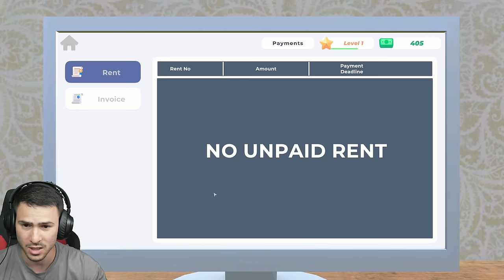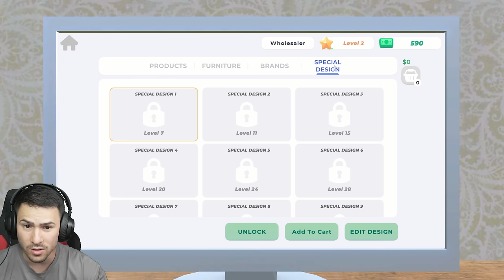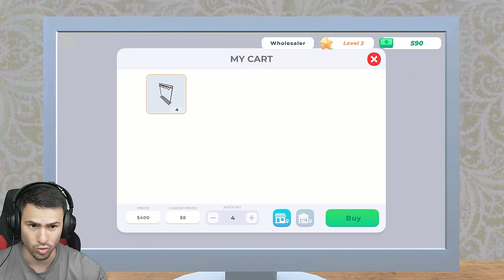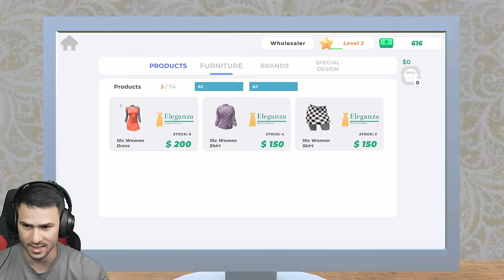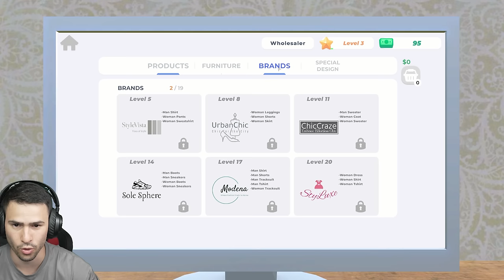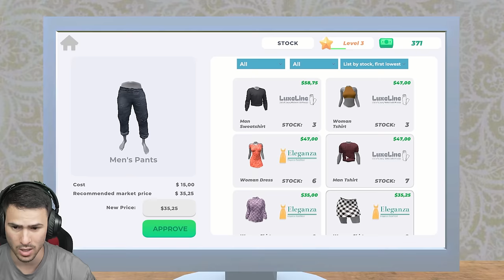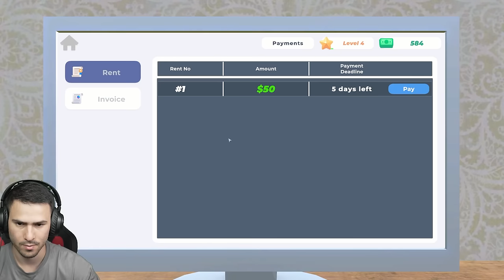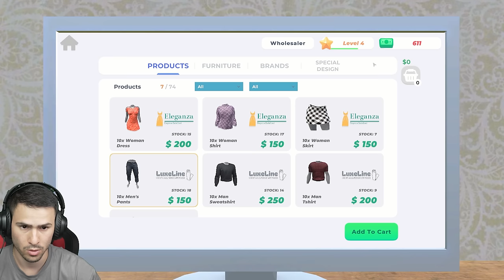ОТВОРИХ МАГАЗИН ЗА ДРЕХИ!😎ЗАПОЧВАМ НОВ БИЗНЕС